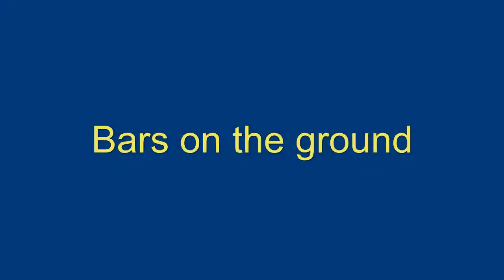Dash in Silvia Trkman's "Agility Foundations"; sequence from Lesson #2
Dash (20 mos. Papillon) in Silvia Trkman's "Agility Foundations" online class. This is the short sequence from Lesson #2. By this time, the dog should be committing to wraps even if we turn and start running away before they've launched into the jump. Dash does the commitment part well, but is still quite wide on his "CAP" side.